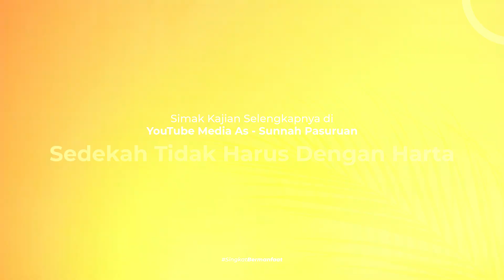AMALAN RINGAN NAMUN BESAR PAHALANYA | Ustadz Abu Ibrahim Muhammad Ali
Silahkan bergabung dan mendapatkan update terbaru seputar Kajian Islami dari para Astidzah Ma'had As-Sunnah Pasuruan di Akun Resmi:

Anda bisa menghubungi kami berkaitan dengan :
- Pondok Pesantren As Sunnah Pasuruan
- Kegiatan Kajian Rutin harian
- Program - program lainnya